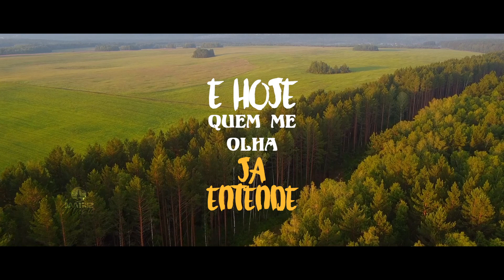Nenilso e Nerias I Apanhei pra aprender [Vídeo letra] Playback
Vídeo letra da dupla Nenilso e Nerias  com PLAYBACK da música “Apanhei pra aprender” com lançamento em 01/04/2022, pela gravadora Matriz Music.

ꙩ FICHA TÉCNICA:
▷ Produção Executiva: Matriz Music
▷Direção Geral: Everaldo Gretter
▷ Artista: Nenilso e Nerias
▷Composição: Nenilso e Nerias
▷Produção Musical: Luciano Albuquerque
▷Direção de Vídeo: Couraça Filmes
▷Fotos: Everaldo Gretter
▷Mackeup: Elizangela
▷Local: Estúdios Dia de Sol(Vídeo)
ꙩ AGENDA E SHOWS
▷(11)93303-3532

ꙩ LETRA
▷Apanhei pra aprender

Eu hoje relembrei meu passado me admirei ao ver o meu estado situações de minha vida
Ali eu via a minha ingratidão diante de tão grande salvação alma sofrida
Eu que estava num charco de lodo Minha vida leiloada em um jogo Deus me resgatou
Mas eu não vigiei fui dar ouvidos a quem estava triste ao me ver feliz por um simples mal entendido por pessoas deixei tudo e fui embora

Eu estou sofrendo feito um cão sem dono da rocha firme eu voltei pra o Lamaçal
Eu estou morrendo aos poucos eu perdi o sono abandonado Desprezado Pois estou cheirando mal e hoje quem me olha já entendi que eu teve que  Apanhar pra aprender eu preciso escrever uma nova história isso não é amanhã vai ser agora daqui pra frente a minha vida é vencer